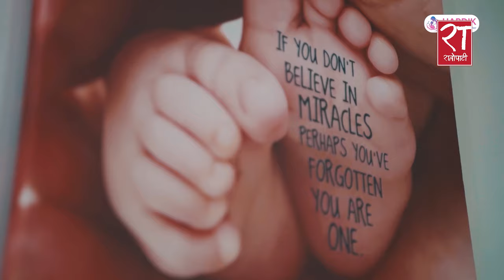मेयर बालेन र वडा अध्यक्षबिच कार्यपालिकाको बैठकमै चर्काचर्की